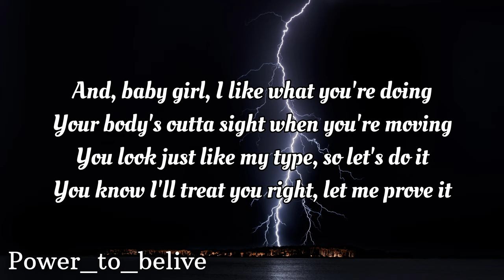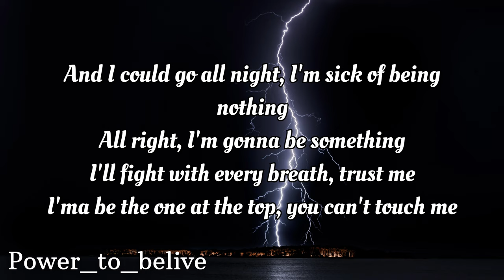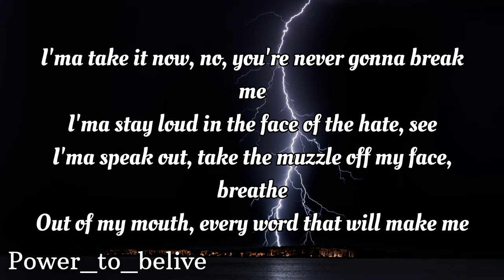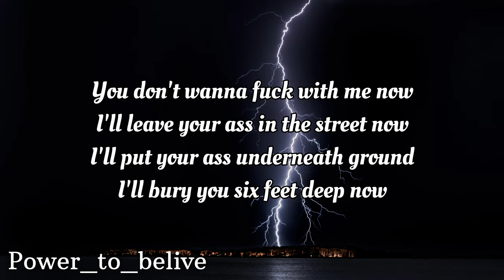NEFFEX - Dangerous [LYRICS]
Lyrics:
I said you better watch what your doing
cuz I ain’t gonna stop when I’m moving
I’m headed to the top ima do it
im headed to the top ima prove it
and baby girl I like what your doing
your body’s outta sight when your moving
you look just like my type so let’s do it
you know I’ll treat you right let me prove it

and I could go all night
I’m sick of being nothing
all right
I’m gonna be something
I’ll fight
with every breath trust me
ima be the one at the top you can’t touch me
I need
to find somebody
like me
who wants to be something
I bleed
with every word coming
I would rather die then be someone who’s nothing

I’m the type of dude who will not remain nameless
I’m the type of dude who is headed for greatness
I’m the type of dude who can really make changes
cuz I’m the type of dude that’s becoming contagious
I’m the type of dude that will always be ageless
I’m the type of dude that will always feel shameless
I’m the type of dude that they say is fucking heinous
cuz I’m the type of dude that you know is fucking dangerous

ima take it now no your never gonna break me
ima stay loud in the face of the hate see
ima speak out take the muzzle off my face breathe
out of my mouth every word that will make me
never had a doubt of the life that I’m making
never had a doubt of the fight I’ll be facing
never had a doubt of the nights I’ll be aching
life is all about having dreams that your chasing

you don’t wanna fuck with me now
I’ll leave your ass in the street now
I’ll put your ass underneath ground
I’ll bury you six feet deep Now
and you better stay down
get the hell out of my way now
it doesn’t matter what you say now
I’m gonna take hold of fate now

they all know I’m here to stay now
and I’m gonna change the game now
no I wont break down
and point it towards all of them greats now